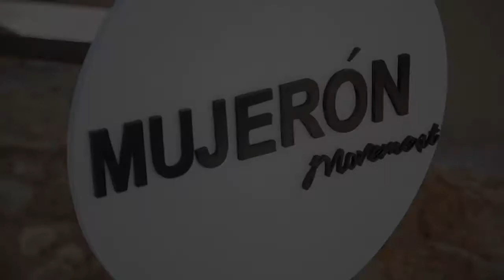How to Reclaim Your Voice and Rise as an Authentic Leader with Daisy Lopez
Daisy is a Visibility Coach for Women of Color Coaches and creator of The Liberated Latina.

Her signature Profitable Presence Frameworks helps her clients uncover their voice, amplify their message, and become sought-after by their best clients consistently.

In this episode she shared with us some tangible things we can do to reclaim our voice and start showing up as the leaders we all are.